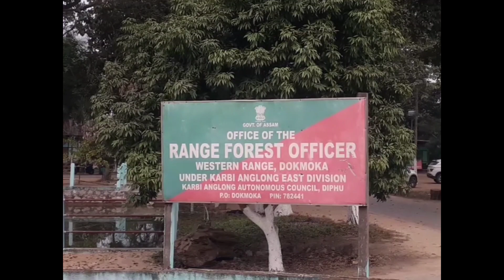NEPremier News14Jan23 ডকমকাত বহুমূল্য চোৰাং কাঠ জব্দ,বোকাজানত পথ দুৰ্ঘটনা,১ নিহত ২ আহত, উমৰাংছত..